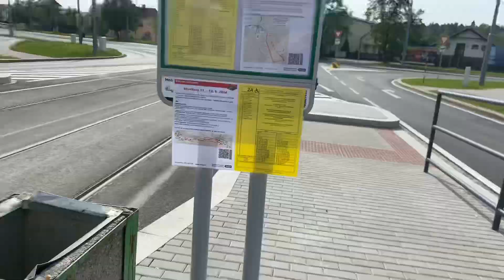2A ze Skvrňan na Sady Pětatřicátníků - První přípravová Mini-Výluka!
V tomto videu se podíváme na první přípravovou mini-výluku!!!